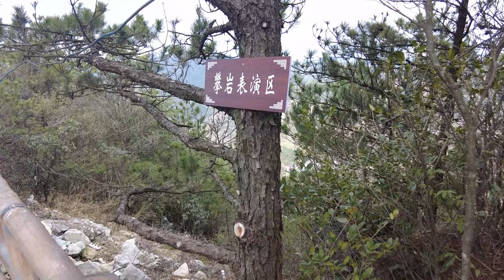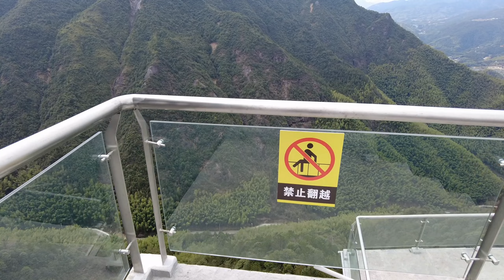中国泰顺坑头#风景区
泰顺坑头是一个具有数百年历史的古村落，位于泰顺的深山竹海之巅，因形似人头而得名人头岩。在曾经漫长的陆路徒步时代，这里是泰顺通平阳的官道必经之地，因而吸引了杨、翁、毛、许等十余姓氏人家定居于此，世代饮用源头山泉，耕读以繁衍生息。
坑头全村人口只有600多人，但由于村中多杂姓，且地处四县交界，至今保留莒江话、闽南话、蛮讲话、文成话等众多方言，可谓是泰顺方言的宝库。在清晚期，村中多文武秀才，至今保留了不少建于当时的古民居。20世纪80年代以后，随着公路交通时代的到来，坑头渐成交通偏远之地，青壮年纷纷外出谋生，这也促使了如今坑头乡贤回村集资开发村中景区的行动。